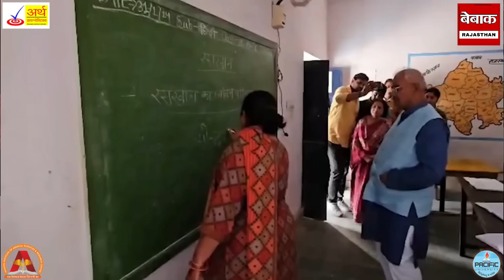शिक्षा का स्तर सुधारोगे या अकबर , हिजाब में उलझाओगे